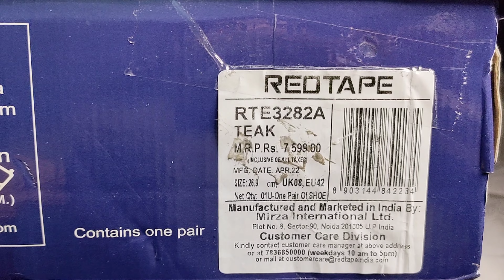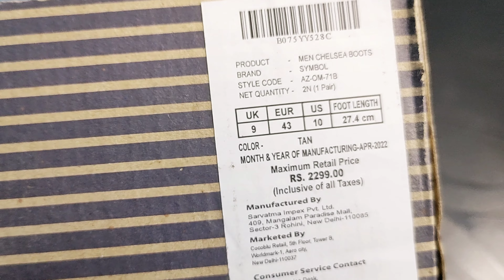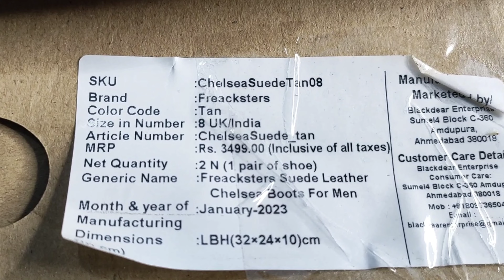BEST Budget Chelsea Boots For Men | Shoes 2023 |Boot Shoes for Men Amazon Shoes Haul 2023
Red tape👇

5 BUDGET & SEXY Chelsea boots for men! Shoes haul 2023 | Lakshay